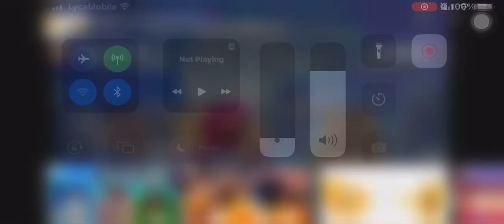Cookie Run Kingdom ✨✨⭐️💫 Star 🌟 Dreamers Costume Set 🌟